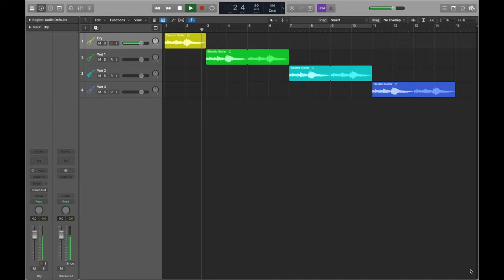Electric Guitar + Sinevibes Whirl v2 barber-pole phaser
Whirl v2 is a barber-pole phaser effect plugin, designed and developed by Sinevibes.